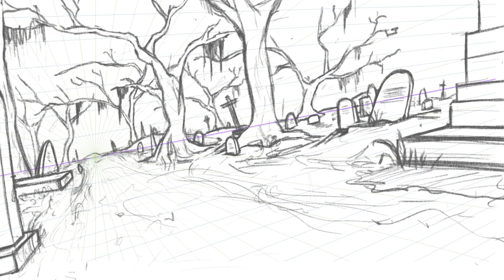ANIM 362: “Rot n’ Roll” Short Film — Shot 11 Cleanup, Ink and Paint, “Sunny” and “Patchy”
Assignment 5 for Professor John Webber’s 2-D Character Animation II Class — cleanup, ink and paint of Shot 11 of our class short film, “Rot n’ Roll.” I was assigned animation for the boy characters “Sunny” and “Patchy,” as well as the zombie hand.

159 frames.